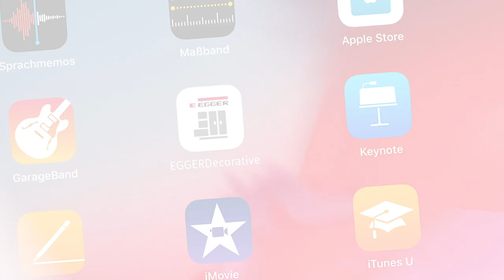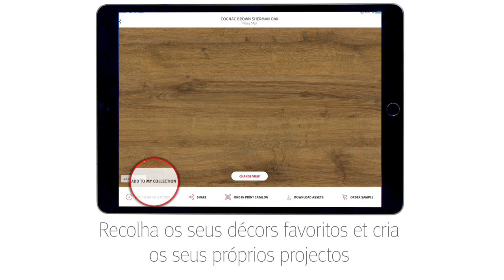EGGER Decorative Collection App - PT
"With our newly developed app, you will have the entire decorative collection at your fingertips. Our app can assist you when you need to quickly find decors for your project, provide product information and availability or easily order samples."